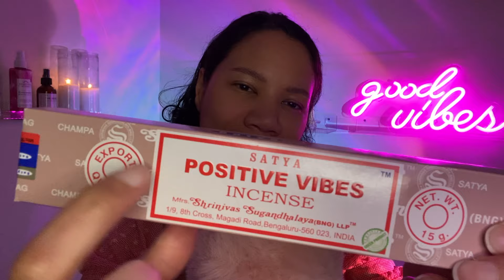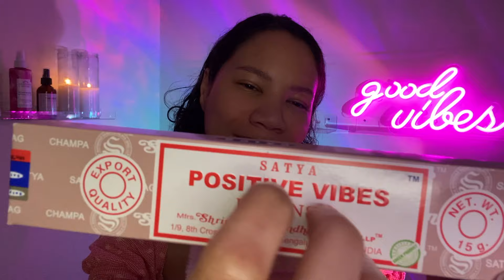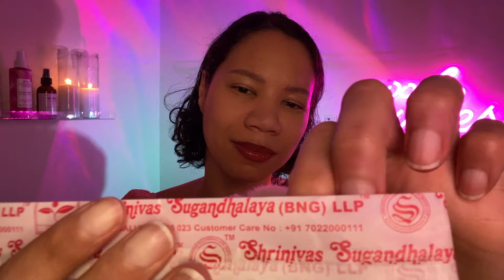ASMR Reiki for Positive Energy & Good Luck 💗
Hi friends! I'm sending you so much love! Please enjoy this whispered ASMR reiki video. This video includes ASMR triggers for tingles and relaxation.

Book a personal energy healing session with me or order a custom video: thatglowenergy.com

I wish you the best! Blessings!